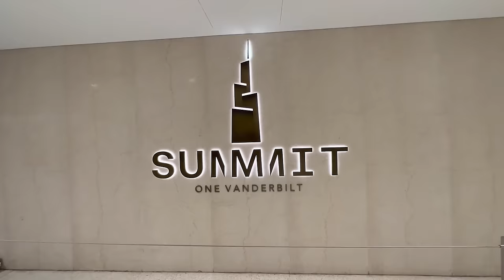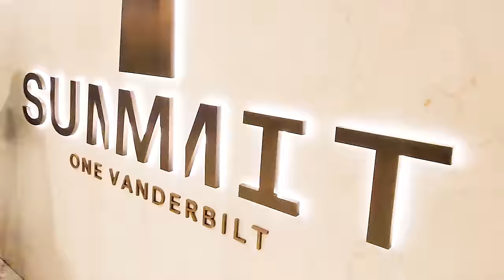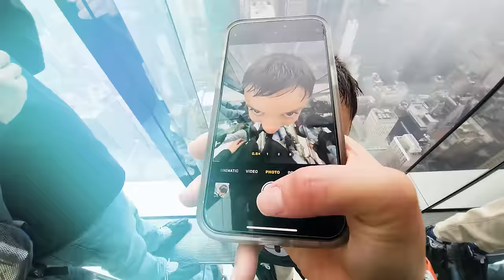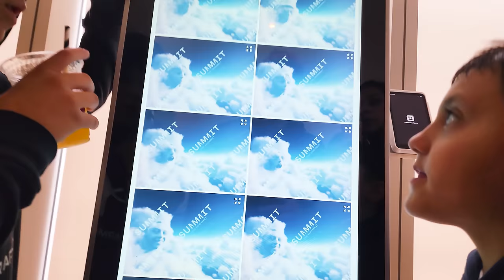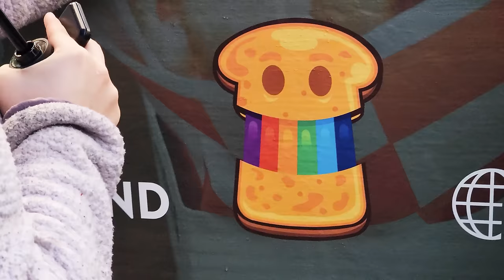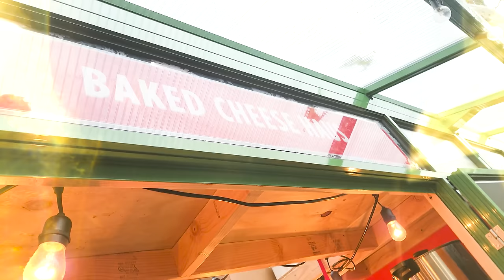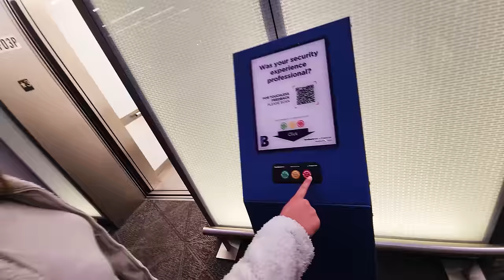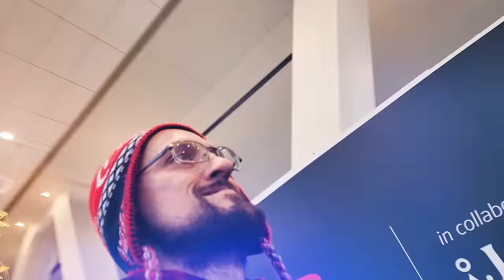New York City's BEST Attraction: SUMMIT One Vanderbilt *Almost Kicked Out* (FV Family Vlog)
On our Final Day in NYC on our Christmas Trip... we went over 1000ft in the air into Summit One Vanderbilt's amazing attraction!  We definitely we're not wanted by the insta'grammers lol ... but they were just jealous because we got Rainbow Grilled Cheese at Bryant Park Winter Village after!  Next Up, MORE Buddy the Elf vlogs! 🆕 FGTeeV Out of Time Book